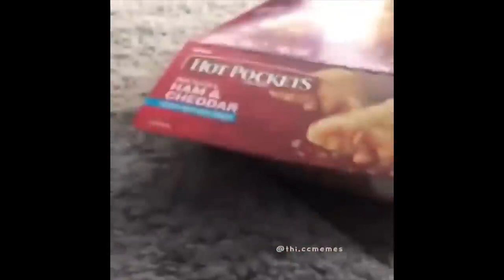Try Not To Laugh Challenge! 😂🔥 ( 99% Fail ) | Funny Fails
Watch People Die Inside Part 3 | People Dying Inside Compilation | Funny Compilation | FunnyViralMedia ▶️

Welcome To FunnyViralMedia Channel.
With new episode of Watch People Die Inside Part 3, People Dying Inside funniest and very cute compilation of the week about try not laugh funny stupid life video. But some people in this video will actually surprise you! And you can enjoy they in this video. Watch people die inside videos  are surely the most popular funny and awesome funny moments nowadays. In this videos some Dogs are awesome animals. Despite all their differences, they have much in common, too.  And yet, there are dogs that resemble none of their kin in the whole world.

Make Sure To Enable All Push Notifications.

🛑About Us..

FunnyViralMedia and Our Team. We always collect funny viral videos. Here you’ll find watch people die inside videos, Top watch people die inside videos, best watch people die inside videos, funny videos, viral videos, prank videos, funny animal videos, funny baby videos, classic videos, and the best compilations and music montages of some of the funniest videos you've ever seen. Check out our different sections to find some of the best viral, funny, videos around.